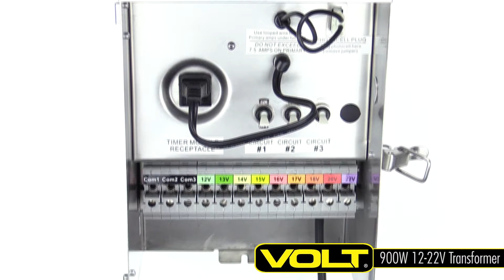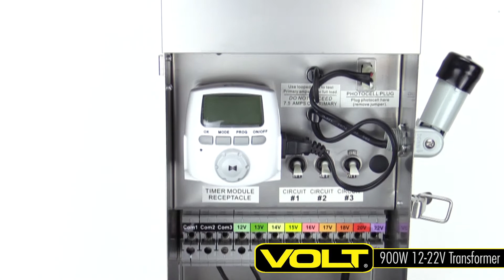VOLT® Pro 900W 12-22V Multi-Tap Low Voltage Transformer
The VOLT® Pro 900 Watt 12-22v Multi-Tap Transformer is the perfect solution for large landscape lighting systems - especially those with very long or heavily loaded wire runs. This professional grade low voltage transformer features a high-performance toroidal core and a stainless steel enclosure, and is backed by our lifetime warranty.